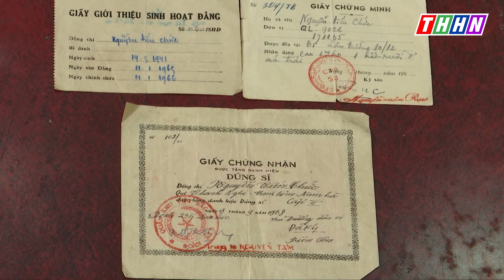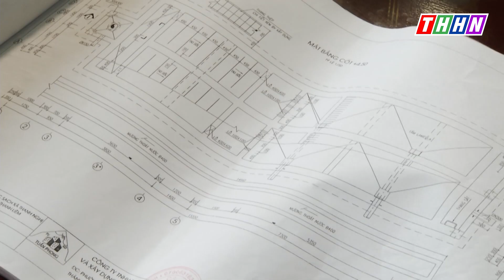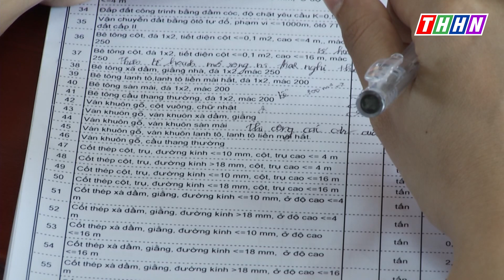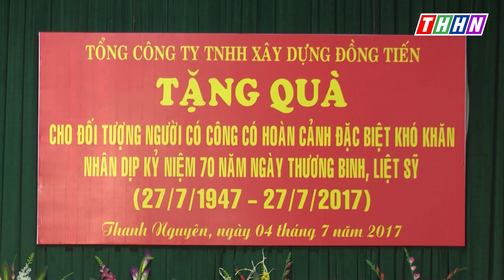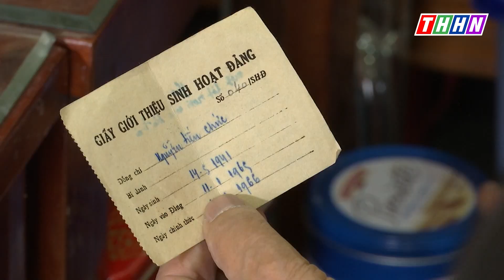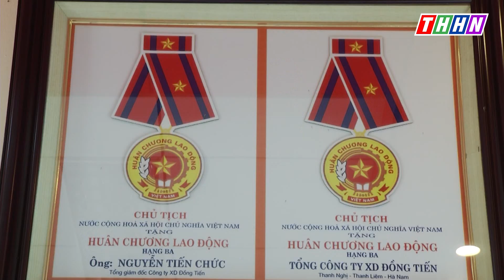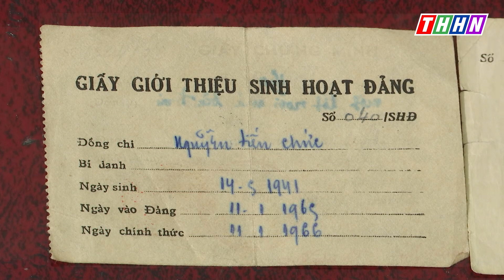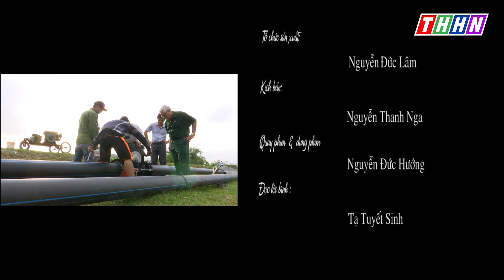DẤU CHÂN NGƯỜI LÍNH NGUYỄN TIẾN CHỨC